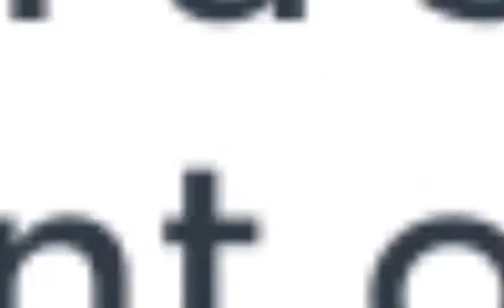Cooking Oils - Which Oils you should NEVER use! Five Minute Fridays Episode #7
With so much confusion out there, watch this short video explaining the difference between cooking oils, which ones you should NEVER use and the best uses for the healthier options!